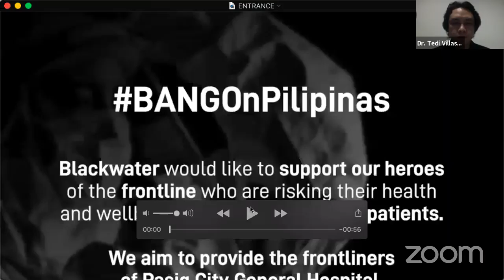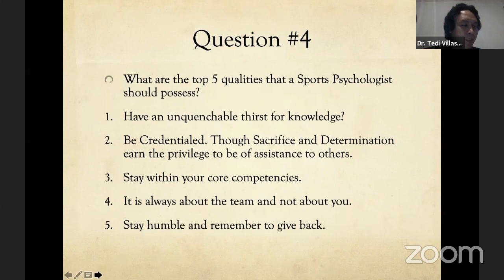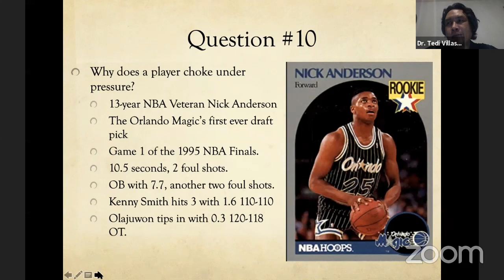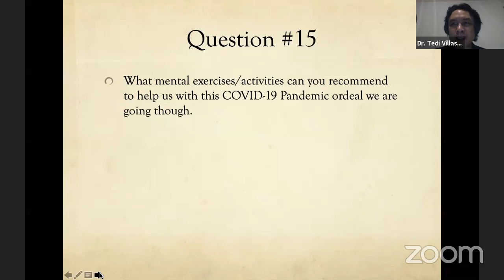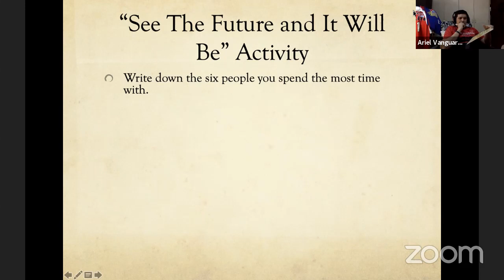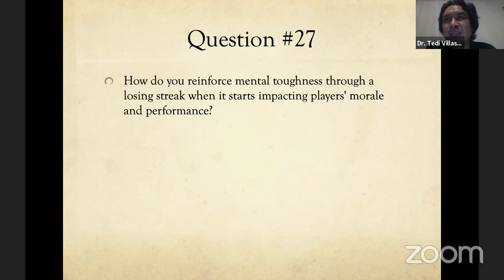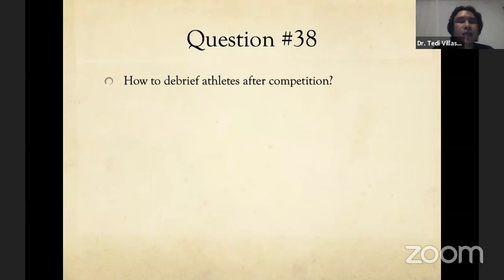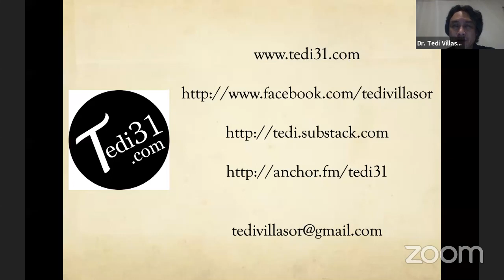The Important Role of Sport Psychologist in a Basketball Team by Dr. Tedi Villasor